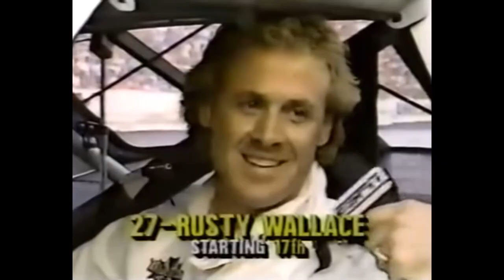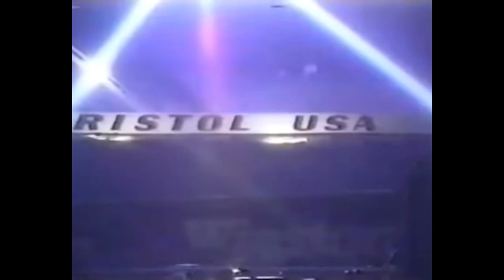He Drove What?! | NASCAR Relief Driver Stories | Part 7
Part 7 of our "He Drove What?!" Series talks about:
Rusty Wallace's horrifying crash at Bristol in 1988, as Busch Series champ Larry Pearson relieved him.
Some musical chairs between Rob Moroso, Davey Allison, Chad Little, Brett Bodine, Richard Petty and Kyle Petty at Bristol in 1990.
Mike Skinner relieving an injured Dale Earnhardt in the 1996 Brickyard 400 and a story about Dale contacting Al Unser Jr for the ride.
Rich Bickle subbing for an injured Terry Labonte.